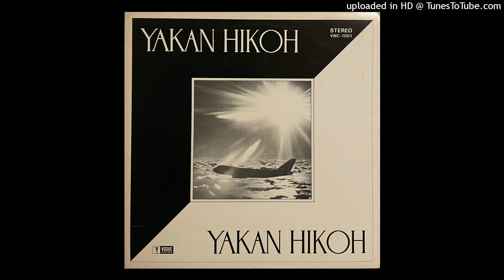YAKAN HIKOH - FANTASY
Private 1982